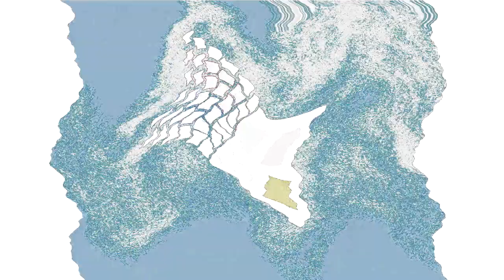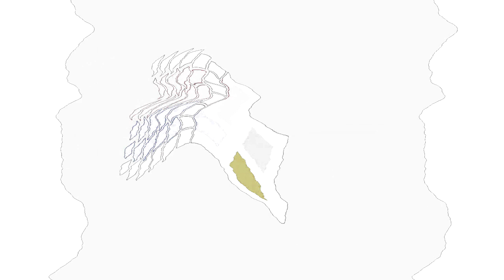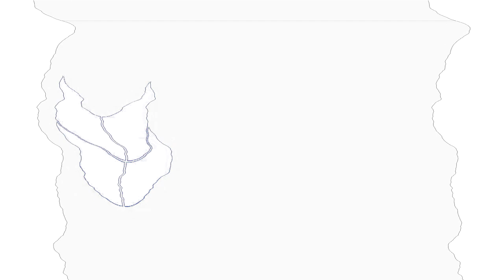All Windows Animations From MS Paint Updated in G Major 1846